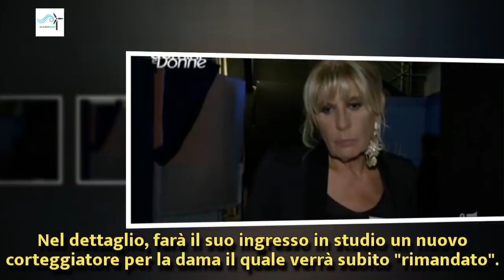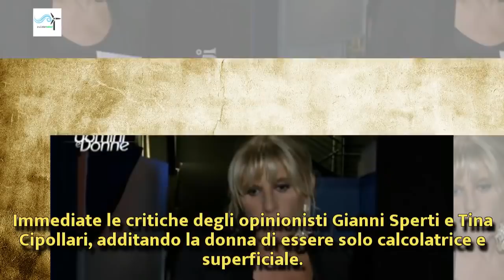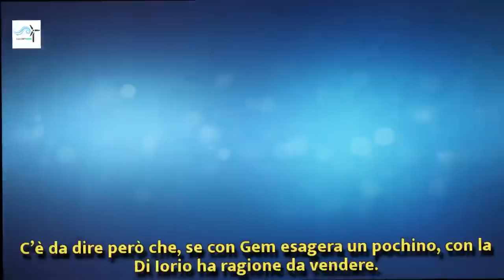Uomini e Donne, diretta puntata di oggi, 8 gennaio: il fratello di Tina corteggia Angela